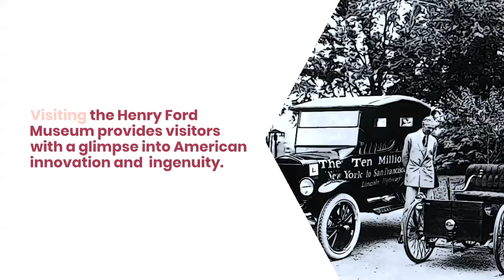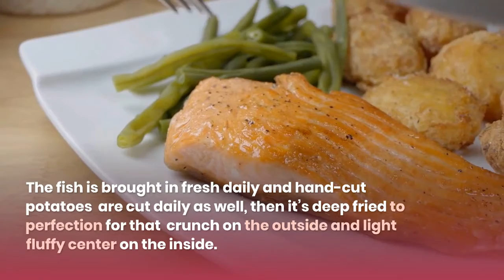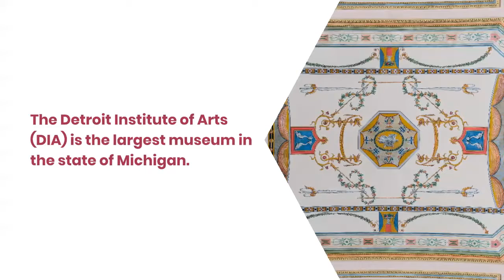Detroit, MI Compounding Pharmacy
Superior Compounding Pharmacy is one of the few pharmacies that delivers to Detroit, Michigan that  specializes in customizing medications for individual patients needs.

Our special prescription service allows our pharmacy to create  prescriptions that are tailor-made for each customer’s specific needs.

Customers can not always find what they are looking for from traditional  retail pharmacies.

That’s why Superior Compounding Pharmacy offers the  opportunity to leave the wait times behind and obtain personalized  service.

That, coupled with our competitive pricing, is an unbeatable  combination that other stores just can’t offer.

We serve the entire city of Detroit, Michigan and surrounding areas.

What to do In Detroit Michigan In 5 Days or less

Day 1: Visit the Henry Ford Museum

The Henry Ford Museum is an impressive educational museum in Detroit.

It is the largest  indoor-outdoor museum in the country, with 200 acres of green space.

Visiting the Henry Ford Museum provides visitors with a glimpse into American innovation and  ingenuity.

It features the life and legacy of Henry Ford, founder of  Ford Motor Company, inventor of railroad air brakes, modern assembly  line production methods, and so much more.

Visitors can learn  about many aspects of American culture including automobiles, civil  rights movement, World War I & II aviation innovations and more.

Day 2: Shop at Twelve Oaks Mall

Twelve Oaks Mall is a regional shopping center that was originally built in the late  1970s and renovated in 2006 by Glimcher Realty Trust.

Twelve Oaks Mall is one of the largest malls in Detroit with over 200 stores and  eateries.

It has been an iconic landmark in metro Detroit since it  opened its doors in 1956.

Day 3: Eat a Delicious Meal at Grand Trunk Pub

Grand Trunk Pub is a family-friendly restaurant serving up some of the best comfort food in Michigan.

This pub has been  around for over 30 years and has been an iconic landmark for Detroit.

One of their most popular dishes is their fish and chips.

The fish is brought in fresh daily and hand-cut potatoes  are cut daily as well, then it’s deep fried to perfection for that  crunch on the outside and light fluffy center on the inside.

This pub offers entertainment such as  live music, card games, trivia night, and more!

Day 4: Get an Artistic Experience with a Trip to the Detroit Institute of Arts

The Detroit Institute of Arts (DIA) is the largest museum in the state of Michigan.

The DIA holds more  than 60,000 works that offer visitors a glimpse into art history and  world cultures.

Day 5: Watch a Lions Game at Ford Field

The Detroit Lions are a professional football team in the National Football League.

Founded in 1929, they are one of the  oldest teams still playing today.

Ford Field is a  multi-purpose indoor stadium located on the West Side of Detroit,  Michigan, United States.

It was constructed as part of a plan to bring  professional football back to Downtown Detroit.

We can help answer any medication questions that you may have.